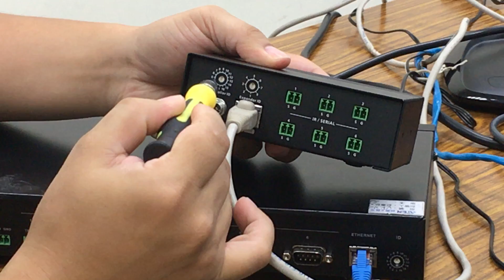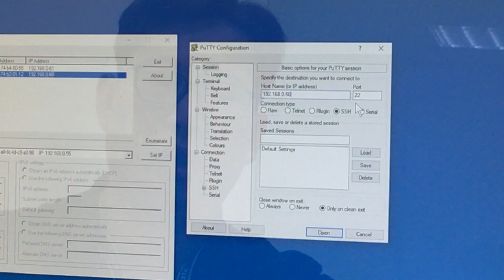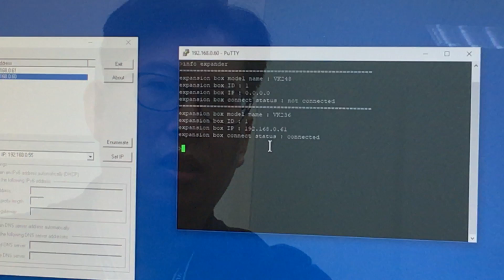Link an expander to VK2100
Demonstrating how to link an expansion box to VK2100
The video tells how to connect an expansion box to VK2100 and confirm the communication status.
If your setup is not successful or you encounter any error or difficulty of doing this, please contact ATEN Tech Support
for searching. Please check back frequently for updates and news.